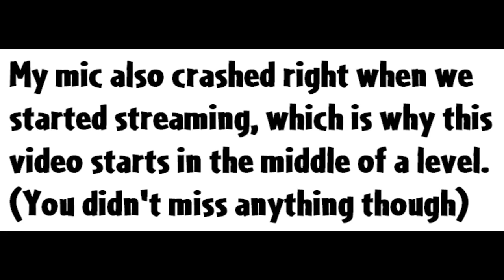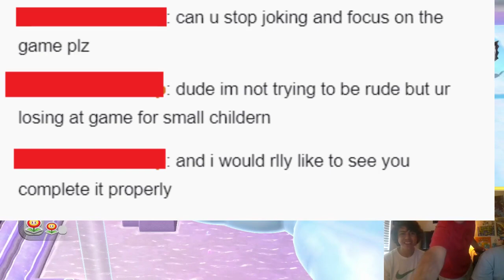Super Mario 3D World (Part 2) with Sammyclassicsonicfan and Bowserman101! - SaltyChicken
Sammy, Bowserman and I continue through 3D World!
Sorry about the crashes at the start, by the way.

You can catch my streams on Twitch!